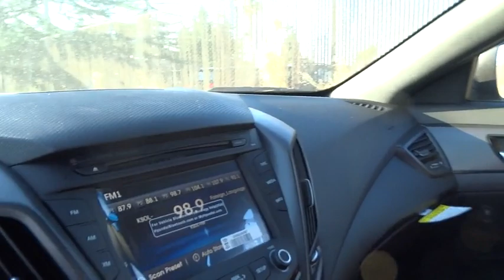2016 Hyundai Veloster Walnut Creek, East Bay, Dublin, Concord, Livermore, CA H4435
2016 Hyundai Veloster

Future Hyundai
1051 Burnett Ave

Body-Colored Power Heated Side Mirrors w/Convex Spotter  Manual Folding and Turn Signal Indicator,Leather Gear Shift Knob,Leatherette Door Trim Insert,Leather Seating Surfaces -inc: front seatback Turbo stitching,Radio: AM/FM/SiriusXM/CD/MP3 Dimension Premium -inc: LG high resolution 7  touchscreen  LG 450-Watt (45 x 10 channels) audio system  external amplifier and subwoofer  8 speakers  iPod/USB and MP3 auxiliary input jacks  RCA cable and Gracenote Technologies (iPod album cover art and advanced voice recognition),Bluetooth Wireless Phone Connectivity,Heated Front Bucket Sport Seats -inc: 6-way adjustable driver's seat w/height adjustment  lumbar support  armrest storage box and front passenger slide/recline w/seatback pocket,Leather Steering Wheel,4-Wheel Disc Brakes w/4-Wheel ABS  Front Vented Discs and Brake Assist,Rear Camera,Low Tire Pressure Warning